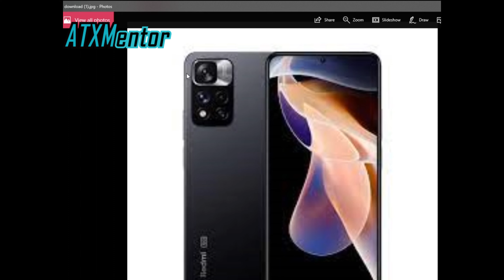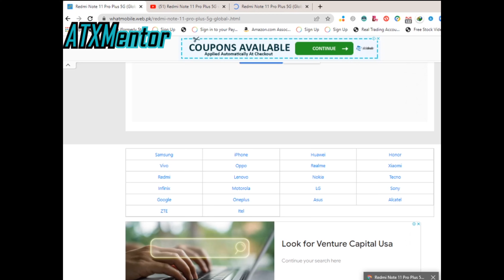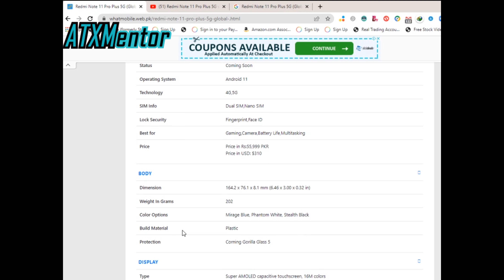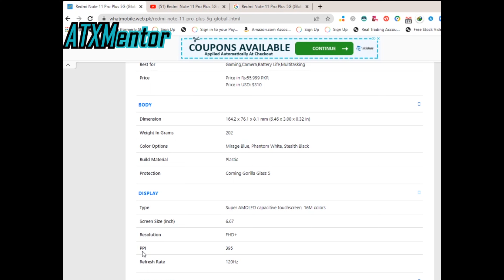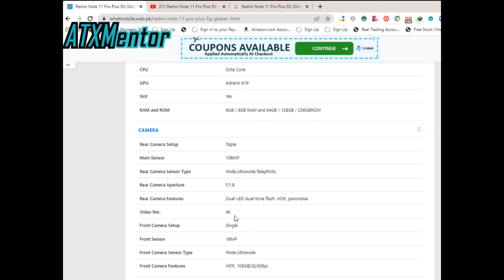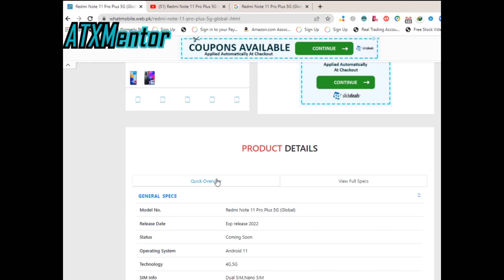Redmi Note 11 Pro Plus 5G (Global)// Very cheap precise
Hey everyone! Assalamo a Alikum this video about //Redmi Note 11 Pro Plus 5G (Global) announced in March 2022 . The handset has a 6.67inches Super AMOLED Display and FHD+ resolution. It runs on Android 11 and comes with a Triple 108MP back camera, 16MP selfie shooter, Qualcomm snapdragon 695 chipset, 6GB / 8GB RAM, 64GB / 128GB / 256GB storage, and a 5000mAh battery. Redmi Note 11 Pro Plus 5G (Global) supports an accelerometer, compass, fingerprint (side-mounted), gyro, and Proximity sensors. The Price of the Redmi Note 11 Pro Plus 5G (Global) in Pakistan is Rs. 55,999 PKR.
pakistan me Redmi Note 11 Pro Plus ka rat khia ha#zgxmentor#atxmentor#